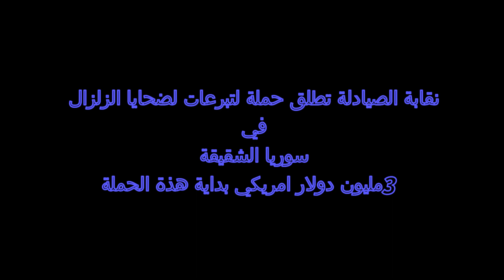الصيادلة الاردن تجمع تبرعات لسوريا